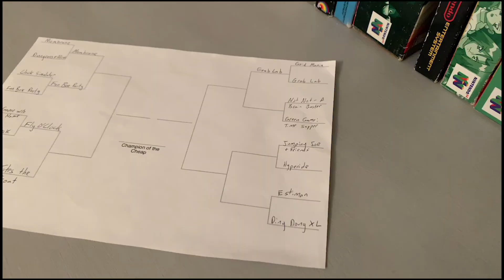Champion of the Cheap - Part 5 (Grid Mania vs Grab Lab)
The Nintendo eShop is littered with tons of cheap games, but are any worth buying?  And which one is the best cheap game? I've taken all games under $0.50, placed them in a bracket, and in each episode pit one cheap game against another until only one game survives.  This game will become Champion of the Cheap.  This fifth episode is a review of Grid Mania and Grab Lab.